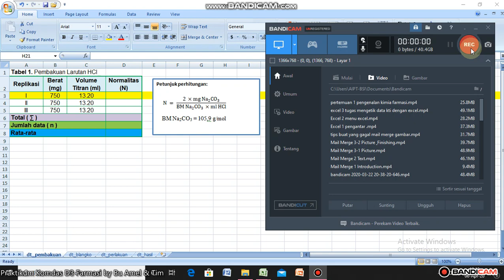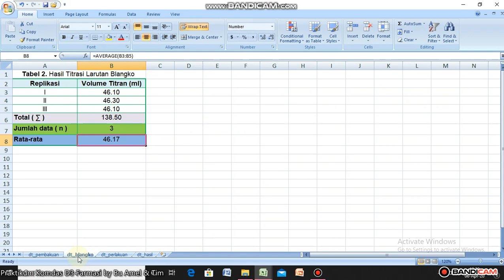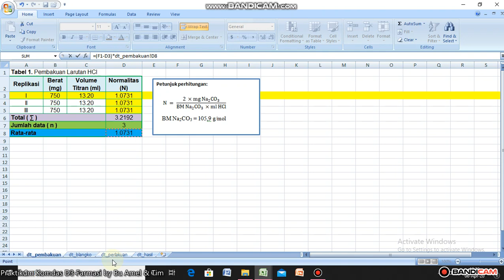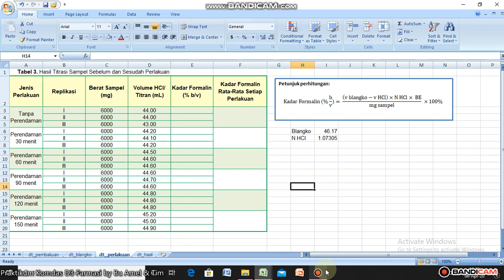Excel 2 (1) : Hitungan Sederhana KTI menggunakan Excel